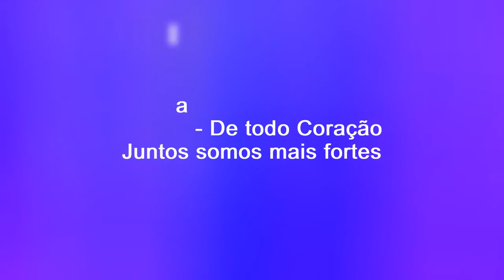Eyshila - Evolução Musical (1995 - 2016) Carreira Solo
1995 Glorificando
1997 Tira-me do Vale
1999 Mais Doce que o Mel
2001 Deus Proverá
2003 Na Casa de Deus
2005 Terremoto
2006 Collection - Ao Vivo 10 Anos
2007 Até Tocar o Céu
2008 Hasta Tocar el Cielo
2009 Nada Pode Calar Um Adorador
2011 Sonhos não Têm Fim
2012 Jesus, o Brasil Te Adora
2014 Deus no Controle
2016 O Milagre Sou Eu